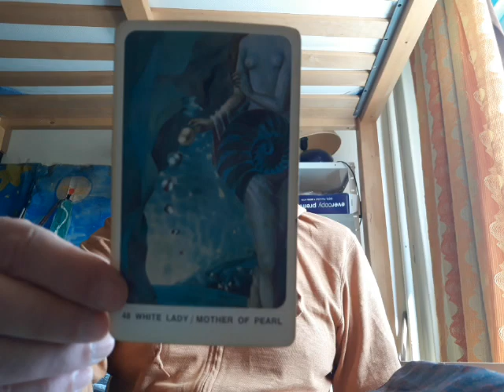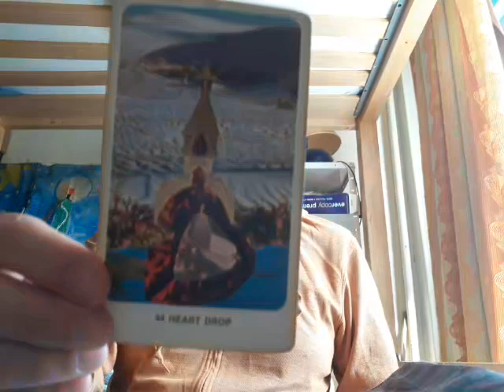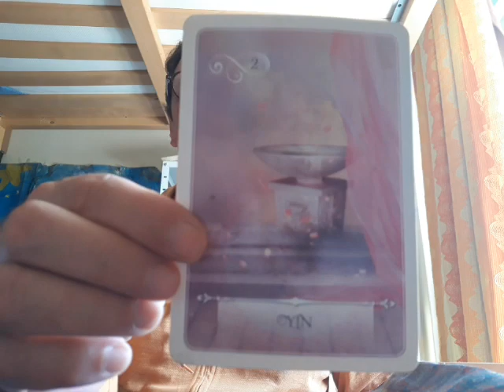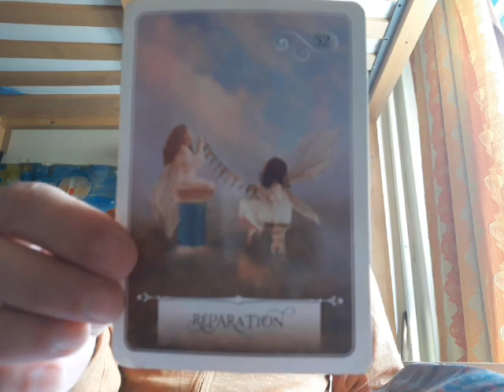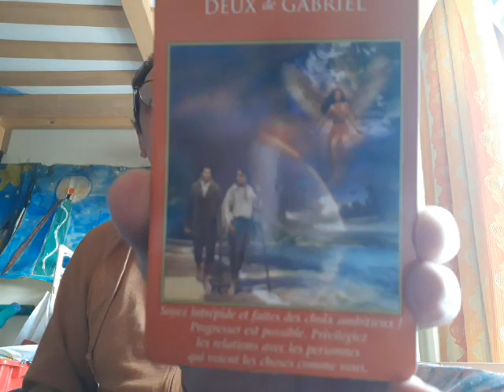USING DISCERNMENT AND DEVELOPING PERSPICACITY (July 8, 2021) - Oracles and Song 🕊